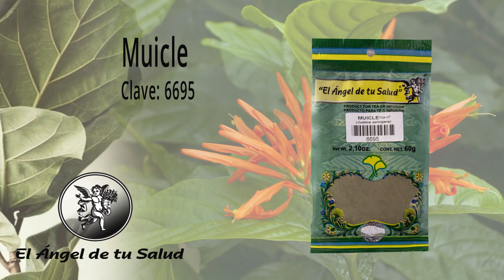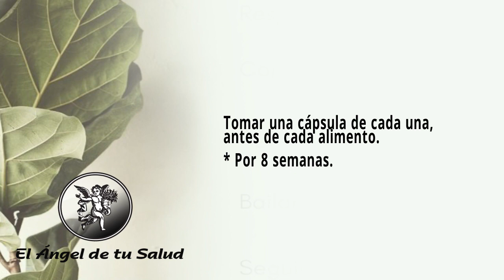FÓRMULA HERBOLARIA PARA TRATAR EL SÍNDROME URÉMICO HEMOLÍTICO